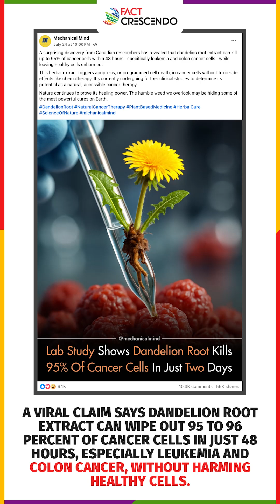No, Dandelion Root Extract Does Not Cure Cancer!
🌼💥 Can dandelion root truly work miracles and obliterate 95% of cancer cells in just 48 hours?
🤔This claim stems from an old lab study and hasn't been proven in humans. Always dig deeper for the facts. 🔬✨